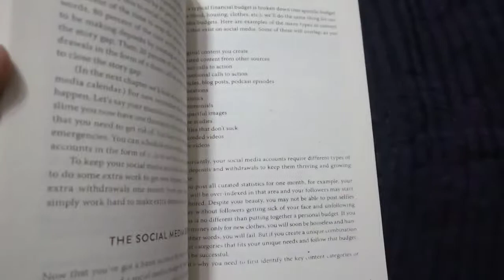Social Media Success for Every Brand by Claire Diaz Ortiz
Social Media Success for Every Brand by Claire Diaz Ortiz is available at Online Book Store in Pakistan on discounted rate. The quality is shown in the video.